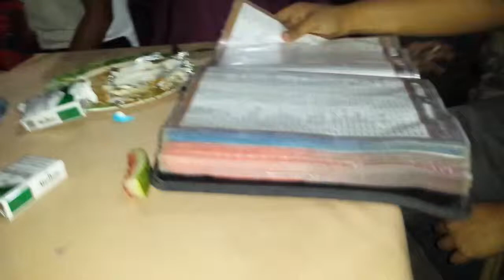350 stupid love!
cover by roderick casin. last song of the night before nag yawyaw ang silingan.. tungod ana, wala ka kanta si cocoy!